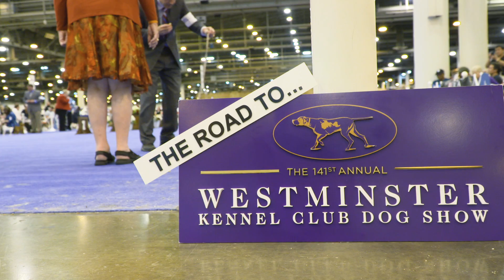Road to Westminster (RTW): Dog Show 101 with Gail Miller Bisher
Westminster's Gail Miller Bisher explains the purpose of dog shows. Her team has traveled the country interviewing owners, breeders and handlers who are on the Road to Westminster.